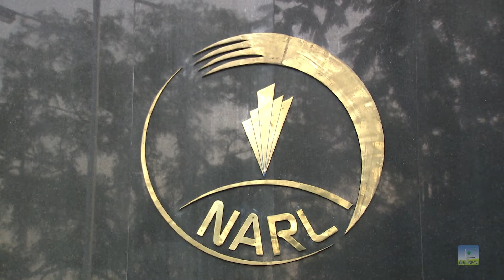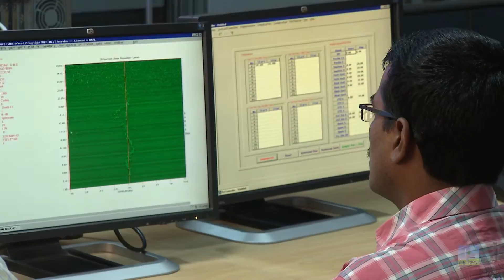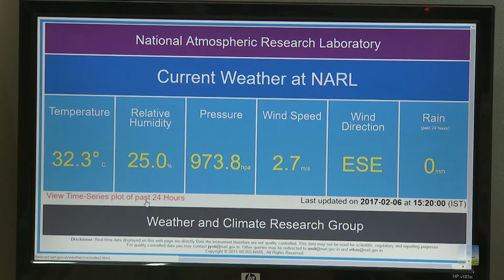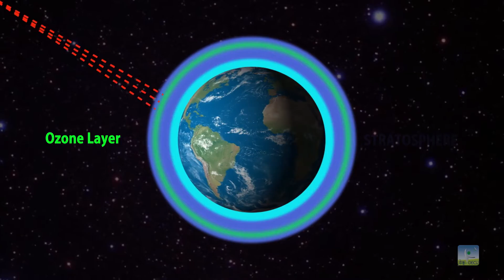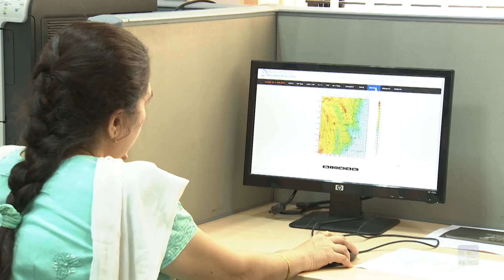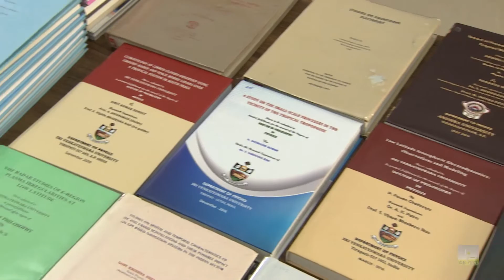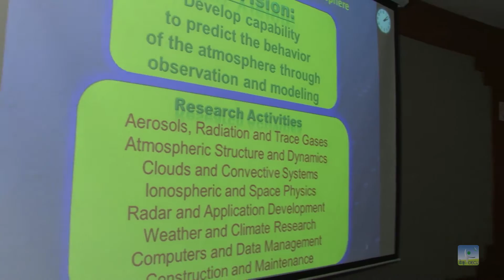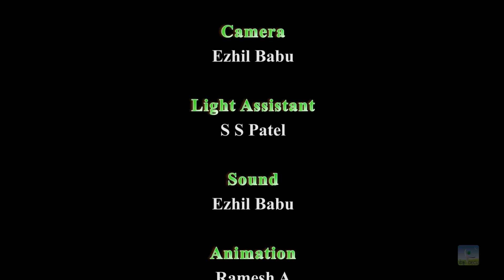National Atmospheric Research Laboratory (NARL)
National Atmospheric Research Laboratory (NARL) at Gadanki near Tirupati, an autonomous society supported by DOS, is a centre for atmospheric research. NARL is involved in technology development, observations, data archival, dissemination, assimilation and modeling.

NARL carries out its research activities under seven major groups, namely, Radar Application and Development Group, Ionospheric and Space Research Group, Atmospheric Structure and Dynamics Group, Cloud and Convective Systems Group, Aerosols, Radiation and Trace Gases Group, Weather and Climate Research Group and Computers and Data Management Group. Apart from these groups, there are also specific projects such as the LiDAR project and Advanced Space-borne Instrument Development project.

एन ए आर एल एक स्वायत्त अनुसंधान प्रयोगशाला है जो कि अन्तरिक्ष विभाग, भारत सरकार द्वारा पूर्ण रूप से वित्त पोषित है और वायुमंडल एवं अन्तरिक्ष विज्ञान में मूलभूत और प्रयुक्त अनुसंधान करने में शामिल है ।

एन ए आर एल, अब वायुमंडल अनुसंधान में इस देश के शीर्ष केन्द्रों में से एक बन गया है तथा एक अध्ययन एम स टी रेडार, रेली/मी लिडार, परिसीमा स्तर लिडार, सोडियम लिडार, निम्न वायुमंडल वायु प्ररूपक, सोडार, डिस्ड्रोमीटर, प्रकाशिक वर्षा मापी, द्वि-तरंग जीपीएस ग्राही, स्वचालित मौसम केन्द्र को संचालित करता है और साथ ही जीपीएस बैलून सोन्द का लगातार प्रक्षेपण भी करता है ।